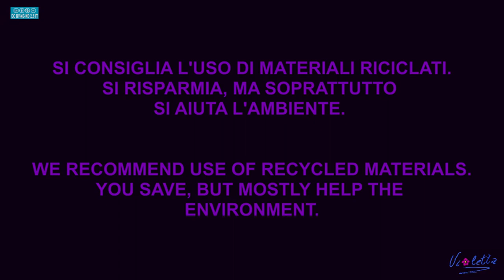DOTTORESSA ROSA LO FARO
ACRILICO SU TAVOLA
80 X 80 Centimetri

Per ricevere aggiornamenti sulle mie pubblicazioni.registratevi sul mio canale You tube sulla mia pagina Facebook sul mio canale Instagram sul mio profilo Twitter sul mio canale Telegram